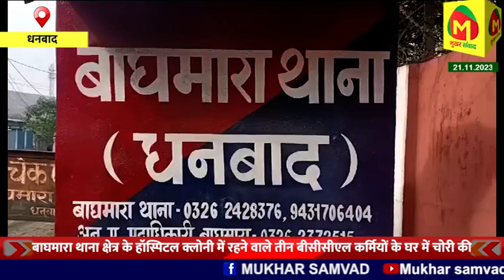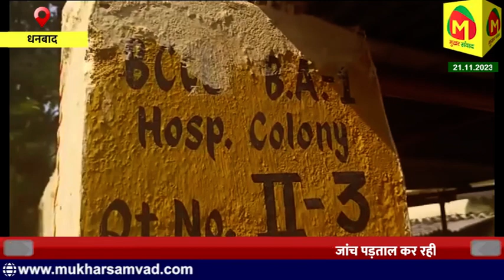कोयले की काली कमाई पर कब्जे के लिए Bjp के विधायक ढिल्लू महतो और पूर्व विधायक के समर्थक आमने सामने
बीजेपी के नेता कोयले की काली कमाई पर कब्जे के लिए कर रहे हैं संघर्ष